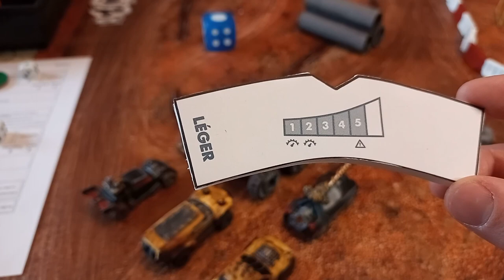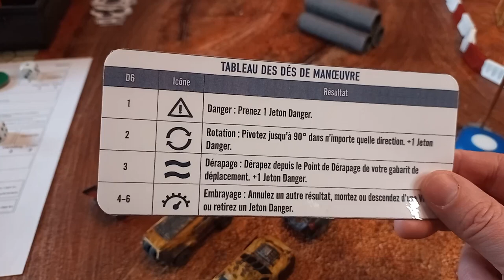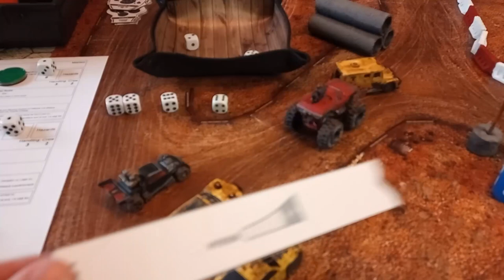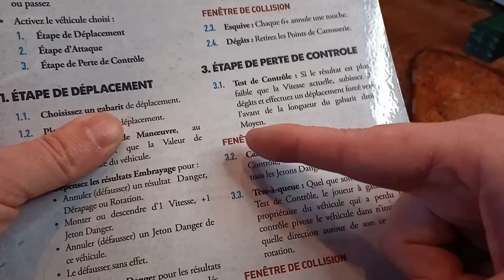Gaslands J'explique en jouant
Je fait une manche pour expliquer les règles avec 3 équipes